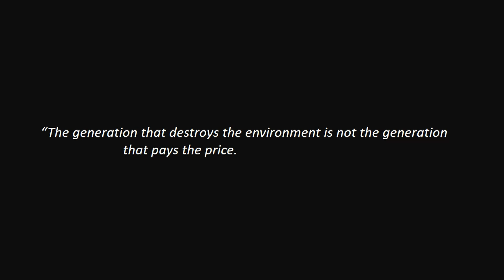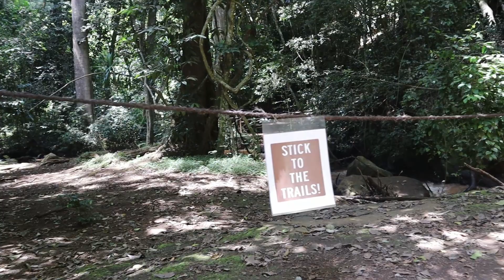Karura Forest |Nature Cinematic Film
This a short relaxing Cinematic Film that was taken inside Karura Forest in Nairobi Kenya.